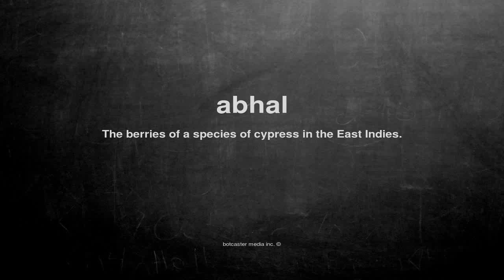What does abhal mean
What does abhal mean in English?